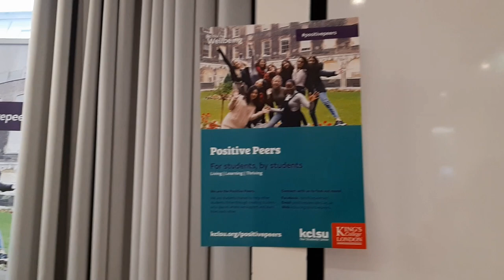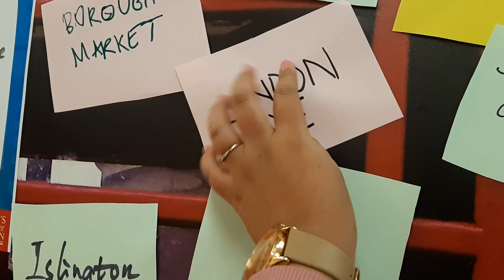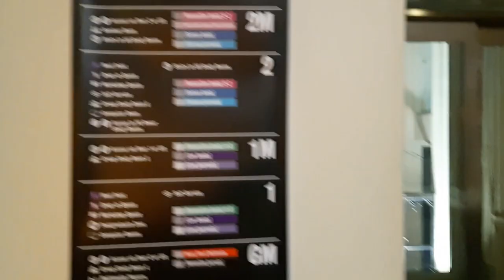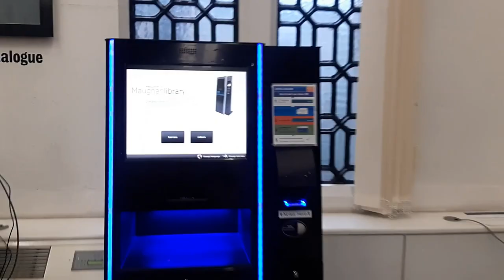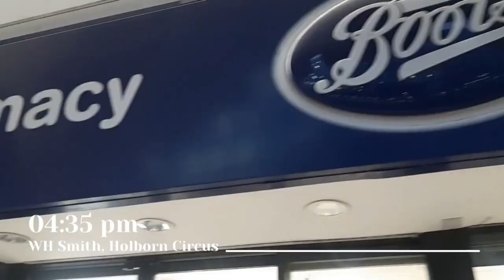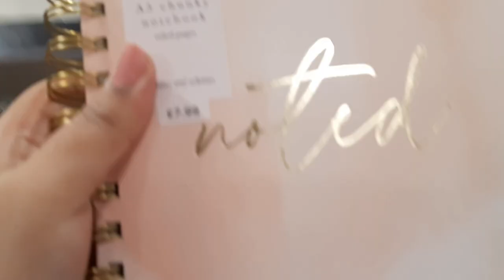Uni day in my life: college events, library, stationery shopping @King's College London!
A Monday filled up with motivation and good vibes; come along with this video to watch the event I attended this Monday and the whole day at King's College London!

1. Huge Life Update (part 1): moving to London, going to Uni @King's College London, Post Graduation!!

I recently moved to London for my post-graduation. Here, I begin documenting my journey!!